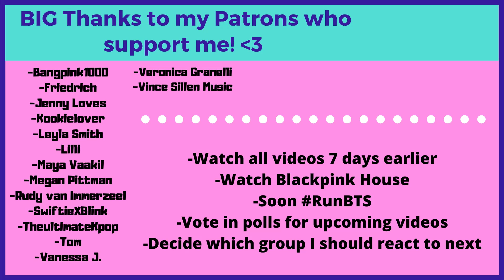Ellen Makes 'Friends' with BTS! - Reaction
Flo M.
Postfach 11 61
25442 Quickborn
Germany

Flo M.
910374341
Packstation 117
25451 Quickborn
Germany